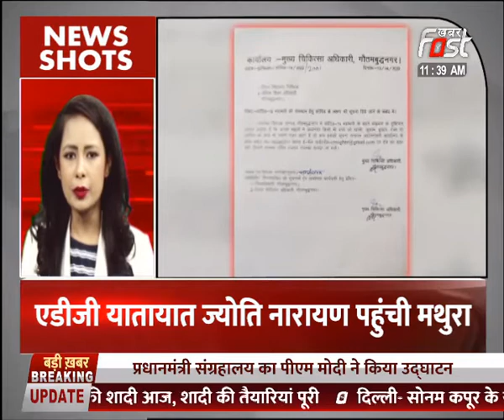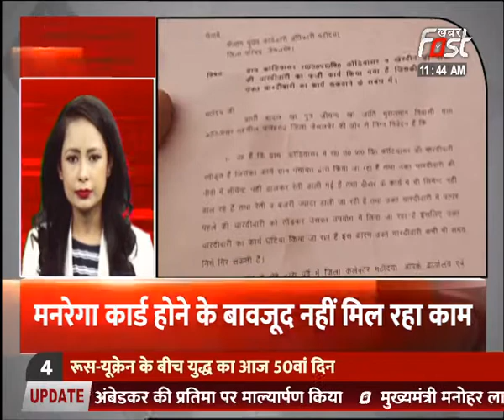News Shots- देश-विदेश की ताबड़तोड़ खबरे फटाफट अंदाज में सिर्फ खबर फास्ट पर